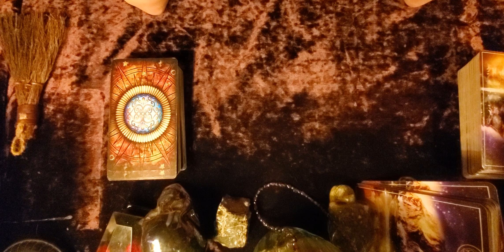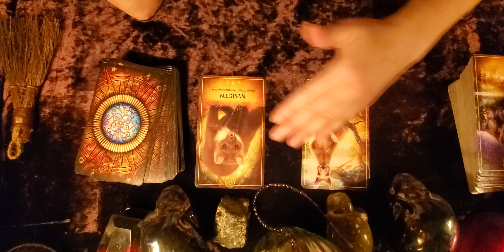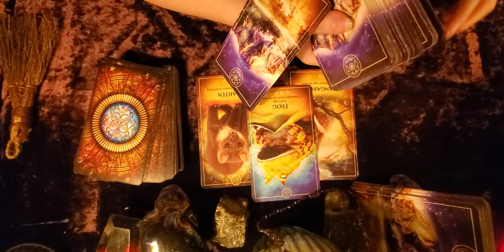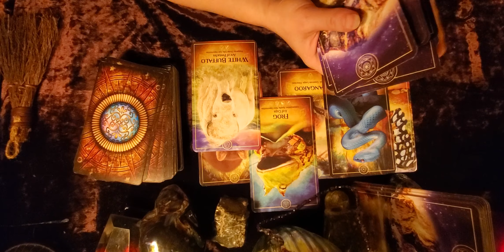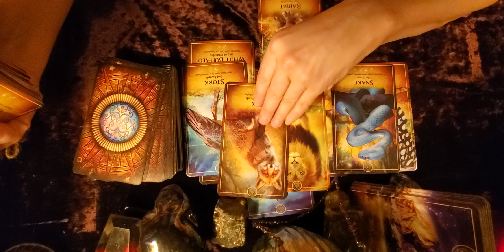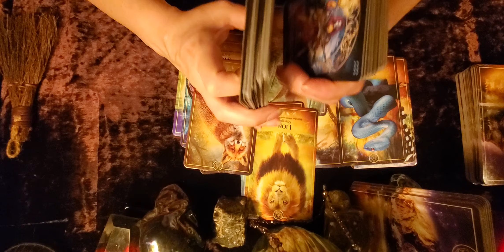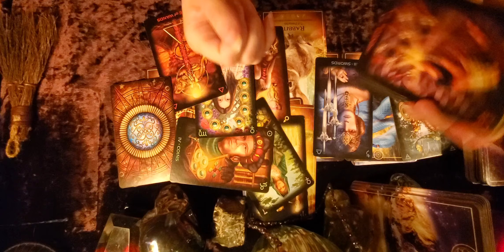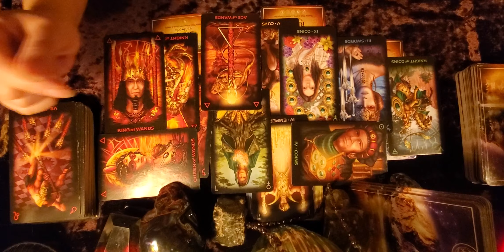DM Leo "Laws of Attractions" Shamrock Tarot